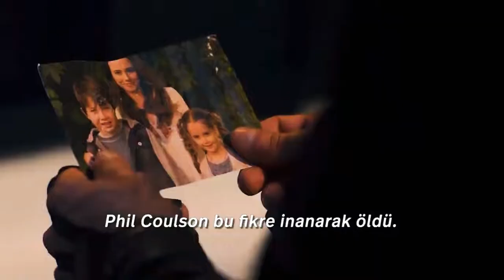MARVEL KAHRAMANLARI VE EVRENİ GERCEKTEN İNANILMAZ. MARVEL KLİP